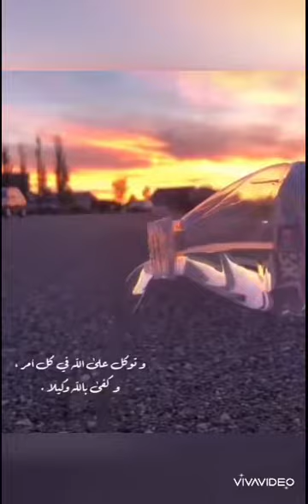Most Popular Islamic Status | Islam | Muslim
Muslim
Islam